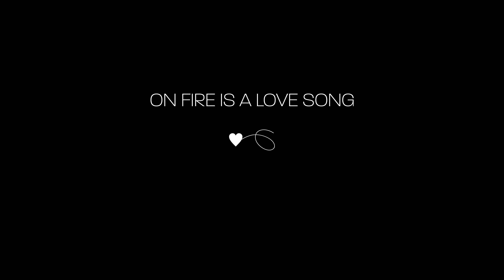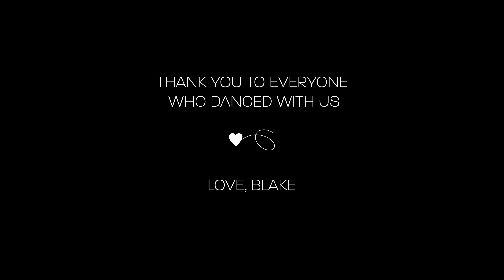Blake Ruby - "On Fire" (dancing in the streets)